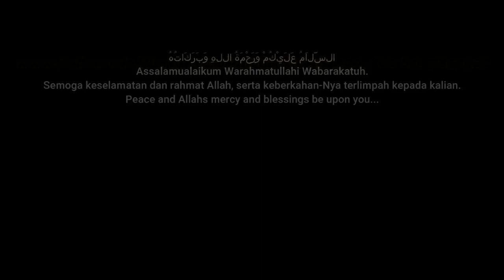Mengetes Kabel Tembaga Asli Palsu Campuran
Test Kabel Tembaga dengan HCL.
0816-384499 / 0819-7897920